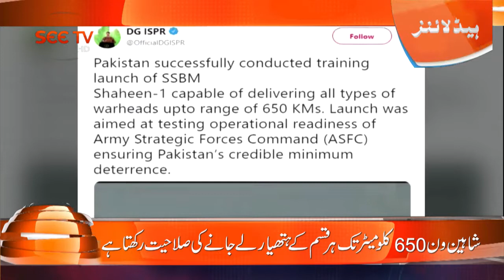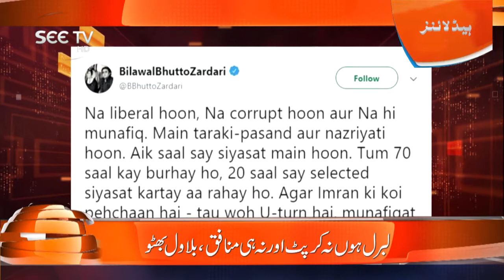SEE Headlines 11 PM | 18 November 2019 | PM inaugurates Havelian-Thakot section of Hazara motorway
Prime Minister Imran Khan says China Pakistan Economic Corridor has become a whole encompassing project to play a key role in development of Pakistan.

Addressing the inaugural ceremony of Havelian-Mansehra Section of Hazara Motorway on Monday, he said CPEC is not the name of a road; rather it is a new vision for development.

The Prime Minister said youth are our biggest asset and their potential will be fully harnessed for national development.  He said Pakistan is blessed with plenty of resources which are needed to be properly utilized.

Imran Khan said the government is working hard to transform the economic situation of the country. He said we have waived off the duty on all hospital equipment and machinery to encourage investments into hospitals and healthcare. He said Health Insaaf Cards provided by the government will help the poor receive quality medical care free of cost.

He said we are focusing on agriculture and industry to bring prosperity in the country by providing job opportunities to the youth.

Imran Khan said the housing project started by government will facilitate forty allied industries, creating a number of employment opportunities. He said five million houses will be constructed in five years' tenure of the incumbent government.

Referring to political situation, he said those who came to hold protest in Islamabad could not stay for a few days as they had no objective. On the other hand, he said, his party held a sit-in in Islamabad for 126 days, as it had a clear objective and mission. He said the JUI-F sit-in had no clear agenda and the seminary students were brought to participate in it on false promises. The Prime Minister said the selling of religion is the biggest sin.

Imran Khan said leaders of PML-N and PPP also made speeches at the container of JUI-F as they had their vested interests that they wanted to protect. He said their protest was aimed at diverting the attention from the crucial issue of Kashmir.

The Prime Minister said he will not be pressured by blackmailing of opposition parties. Imran Khan challenged his political opponents that he will not spare even a single person that plundered the wealth of the nation.

Addressing the ceremony, Communication Minister Murad Saeed said the western route of CPEC will also be completed soon.

He said the construction of 300 kilometers long road will begin in February next year.

The Minister said all institutions were facing loss when PTI government came into power.  He said due to transparent accountability, billions of rupees are being recovered from corrupt elements. He said over 10 billion rupees have been recovered through audit in NHA and Communication Ministry and deposited in national exchequer. He said Communication Ministry has earned 43 billion rupees last year while it has set target of 50 billion for this year.

He said training program has been initiated in NHA and Communication Ministry according to the vision of Prime Minster and 45,000 youth will be trained under the program.

The project is a high-level, high-grade and subsequent development of Karakorum Highway and is a Core section of CPEC and an important part of North-South Trunk Road Network.

The construction of this project will significantly promote development in the local economy and the development of urbanization in the country.

The expressway consists of two sections. The first section is from Havelian to North-Abbottabad with length of 27.425 km and while the second section starts from North-Abbottabad to end at Mansehra with length of 11.880 Km.

There are 3 interchanges, 47 bridges, 12 Flyover, 143 underpasses, 2 tunnels and 4 toll stations on this section of motorway.